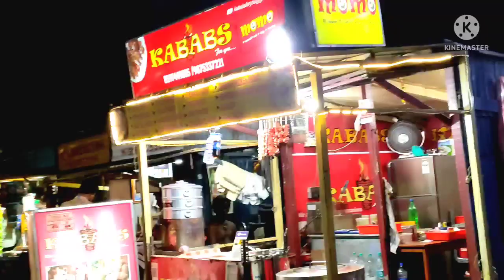মা ও মেয়ে বেড়িয়ে পরলাম shopping করতে ll মেয়ের আবদার মেটাতে কিনে আনলাম মোমো ll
মা ও মেয়েবেড়িয়ে পরলাম shopping করতে ll মেয়ের আবদার মেটাতে কিনে আনলাম মোমো

Hello friends,
I am jhuma sarkar. You are watching your favorite channel "jhuma sarkar blog". I am a single mother. I will share my daily activities and my struggles with my little daughter. So this the purpose to open this channel. I want to be better life of my little daughter.

Support me to expand our You Tube family.

Be good
Do good
Be safe